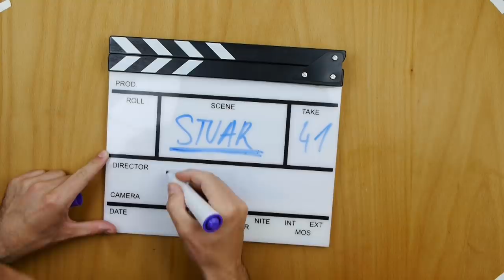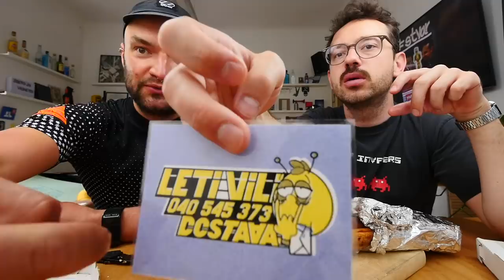Ljubljanski Pica Slajs TEST [Bor Čeh] | Stvar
LETI VILI DOSTAVA:
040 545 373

Picaslajzi:
Slast (Bavarski dvor)

MONTAŽA:
Domen Ožbot

Spiritualni vodja projekta:
Anže Tomić